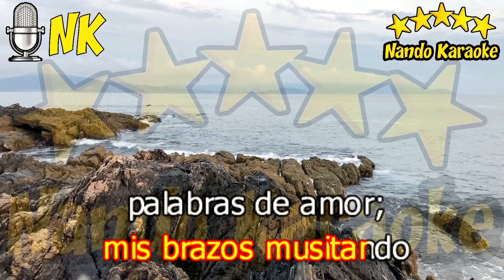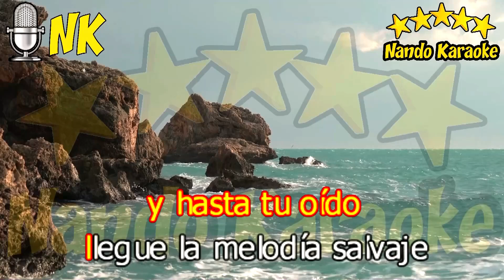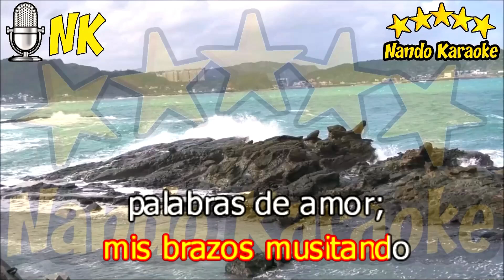ANSIEDAD - Los Ángeles Negros Karaoke